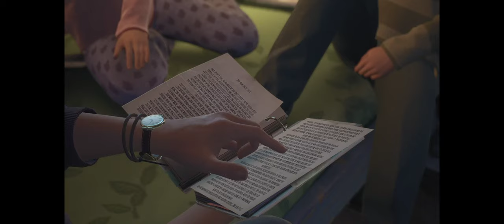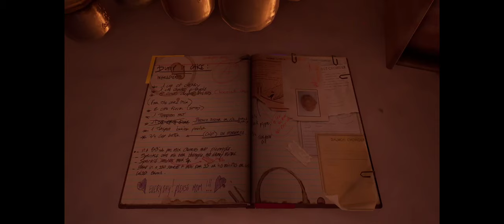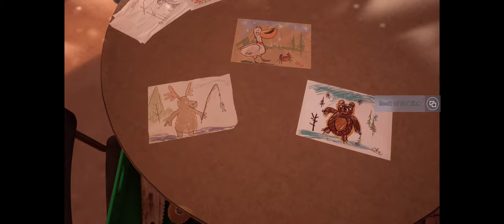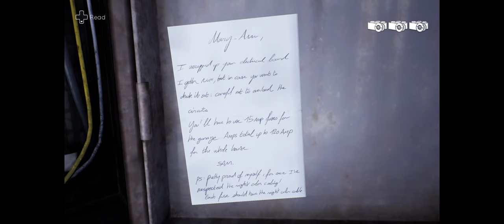Tell Me Why [Chapter 2][Part 1]-All Achievements/Collectibles Walkthrough [PC@2752X1152 Ultrawide]